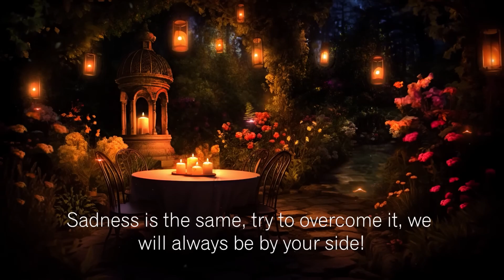睡覺時聽音樂，無廣告！ 幫助你停止思考的睡眠音樂 😴 催眠音樂、失眠治療、紓解壓力的音樂.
Listen to music while you sleep, no ads! Sleep music to help you stop thinking 😴 Hypnosis music, insomnia treatment, stress relief music.

Music for relaxation, meditation, study, reading, massage, spa, or sleep. Music is great for fighting anxiety, stress, or insomnia as it promotes relaxation and helps us fight restlessness. Also, use this music as a backdrop for a guided meditation session or a relaxing sleep.

Welcome to the Croft Ahn channel. Here are great sounds and melodies that will help you have the most relaxing moments. You can also play this music while sleeping, drinking coffee, spa, meditating, or relaxing.

放鬆，冥想，學習，閱讀，按摩，水療或睡眠的音樂。音樂非常適合對抗焦慮，壓力或失眠，因為它可以促進放鬆並幫助我們消除浮躁。還可以將這種音樂用作指導冥想課程或放鬆睡眠的背景。

歡迎來到Croft Ahn頻道。這裡有美妙的聲音和旋律，可以幫助您度過最輕鬆的時刻。您也可以在睡覺、喝咖啡、水療、冥想、放鬆時播放這些音樂.